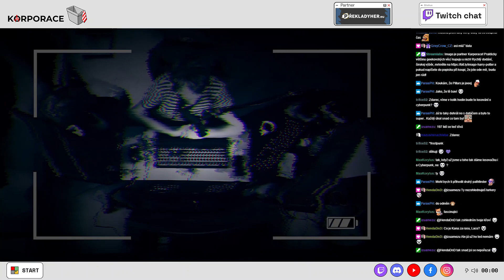Pillars of Eternity CZ | E20 | Nejlepší RPG současnosti! | Všechno čtu a měním hlasy